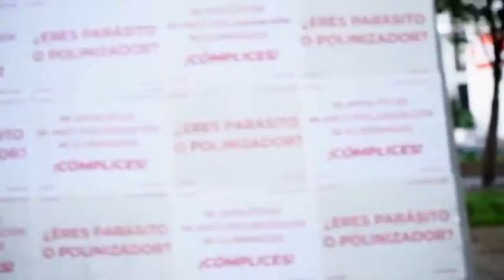MásTIC4Punto0 Descubre ‘Apartamento 209’ uno de los 330 cortos de GrandesHistorias2020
Desde Manizales la productora Estudios Animeco,  dedicada principalmente a la animación, logró crear su primer corto con video real. ¡Participa, empieza a grabar tus producciones, explora tus ideas y cumple tus sueños!